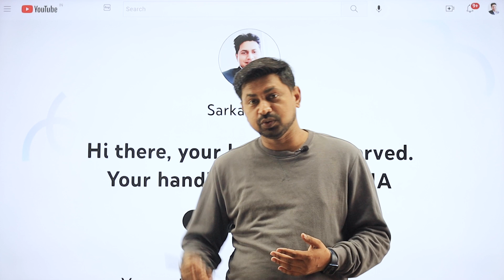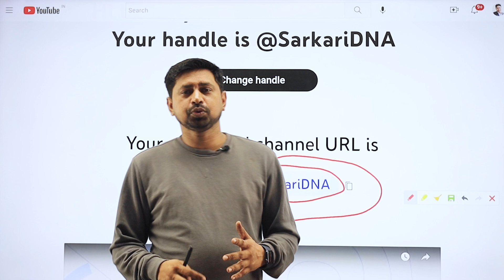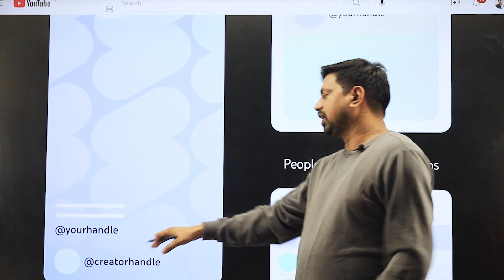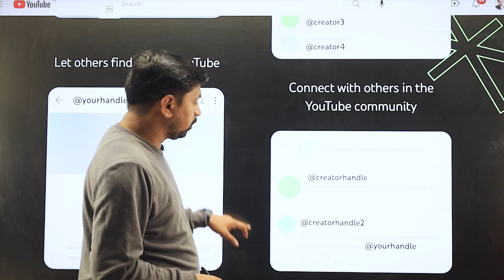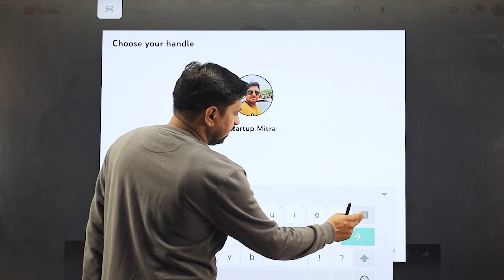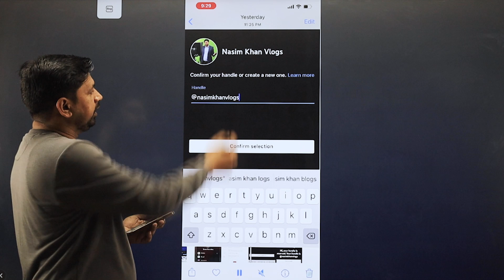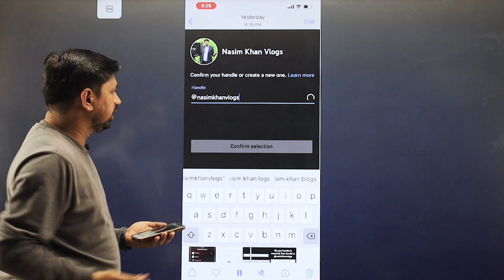youtube handle kaise banaye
youtube handle kaise banaye, How to make youtube handle | handle Kaise apply Kare
 This video is about youtube handle kaise banaye Friends, a new feature named Handle has been brought by YouTube, in which you can create your own handle for all of you YouTube channel, which will be very helpful for the group for your channel, so in this video I have told all of you that how to create a youtube channel handle for all of you  A YouTube handle is a new way for people to find you and connect with you. Unlike channel names, handles are unique to each creator, making it easier for you to establish a distinct presence on YouTube.

Video Highlights